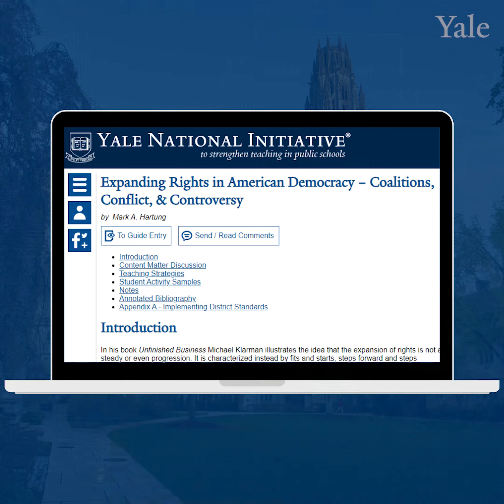San José Student Speaks at Yale University about a Fellow's Curriculum Unit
At the Yale National Initiative's 2022 Annual Conference, Ajla Cakisic, an eleventh-grade student at Lincoln High School in San Jose, presented her work from studying " Expanding Rights in American Democracy – Coalitions, Conflict, & Controversy," a curriculum unit written by National Fellow Mark Hartung, a history teacher at Mt. Pleasant High School in San José.